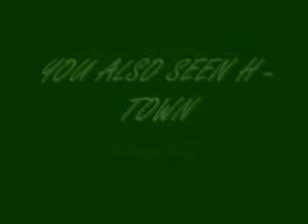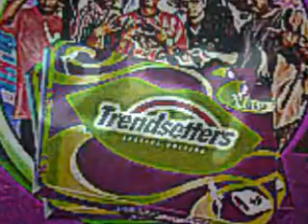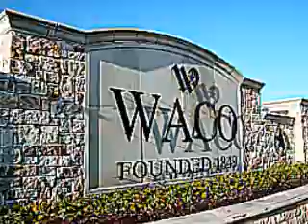GETO DEE & EASY MONEY -GOTTA GET CASH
REAL NIGGA SHIT